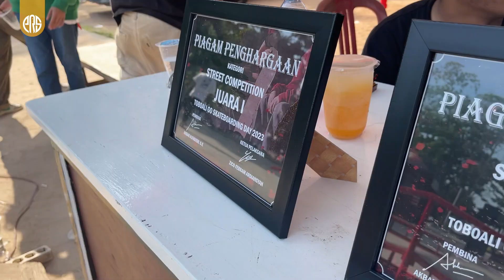TOBOALI SKATEBOARDING DAY 2023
Skateboarding adalah aktivitas atau olahraga yang melibatkan seseorang mengendarai papan dengan roda (skateboard) sambil melakukan berbagai trik, manuver, atau meluncur di permukaan. Skateboarding biasanya dilakukan di jalan, skatepark, atau tempat-tempat lain yang dirancang khusus, seperti ramp dan half-pipe.

Skateboarding pertama kali populer pada tahun 1950-an di Amerika Serikat, dan sejak itu berkembang menjadi bagian dari budaya urban dan gaya hidup. Olahraga ini dikenal dengan berbagai macam trik, seperti ollie, kickflip, dan grind, serta memiliki kategori kompetitif, termasuk street, vert (vertikal), dan freestyle.

Pada tahun 2020, skateboarding menjadi salah satu cabang olahraga resmi yang dipertandingkan di Olimpiade. Selain sebagai olahraga, skateboarding juga sering dianggap sebagai bentuk ekspresi diri dan seni jalanan yang mencerminkan kreativitas dan kebebasan.

Setiap tangga 21 juni merupakan perayaan bagi para skateboarder di seluruh dunia. Nama acara nya biasa disebut go skateboarding day. Tentu saja para skater toboali gak mau ketinggalan untuk ikut serta merayakan momen yang hanya diperingati sekali dalam setahun ini.